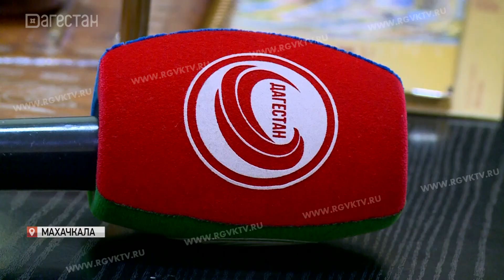Сын Фазу Алиевой прокомментировал решение праздновать ее юбилей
Сын Фазу Алиевой Джамбулат Магомедов прокомментировал решение праздновать юбилей Народной поэтессы Дагестана. Руководитель ансамбля «Лезгинка» рад, что празднование круглой даты поддержали лидер государства Владимир Путин, руководитель региона Сергей Меликов и сотни ценителей ее творчества.